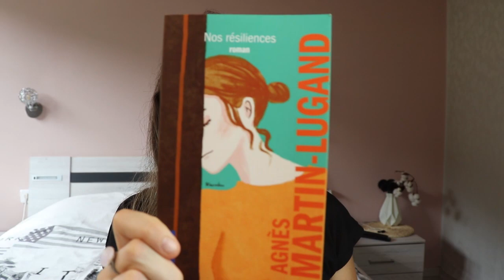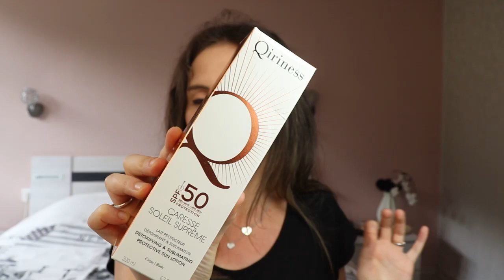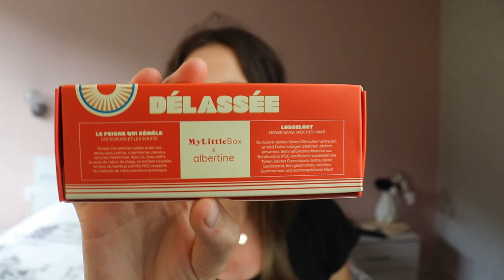MY LITLLE BOX JUILLET AOUT 2021 : ALORS CETTE BOX D’ÉTÉ???💔❤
✨ Hey ! Aujourd'hui je vous retrouve pour la présentation de la my little box juillet et août 2021.

🌸 MY LITTLE BOX 3€ de réduction avec le code FRIEND821679

🌸 GLOWRIA / ex BEAUTIFULBOX -3€ sur ta première box avec le code FRIEND156608🌸LOOKFANTASTIC 5€ de réduction

🌸FAZUP avec le code MARINA -20% sur votre commande🌸 LUXEOL : -20% sur le site luxeol.com avec le code WONDERFAMILY

🌸 ANACA 3 : -20% sur leur site avec le code WONDERFAMILY

🌸 IGRAAL Gagnez de l'argent sur vos achats en ligne, 3€ offerts en vous inscrivant

☆ Si tu es curieux(se) :Je m’appelle Marina, j’ai 31 ans et deux petites filles, Mila et Lésia, qui ont 4 ans et 1an. Mais aussi future maman pour octobre 2021.+ Je fais 1m62, si ça peut vous aider par rapport aux vidéos haul vêtements.